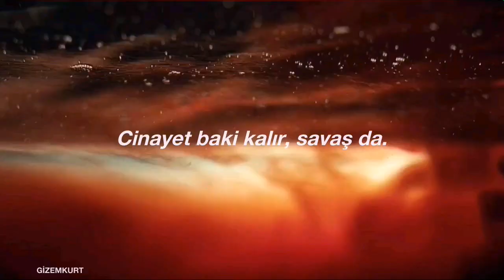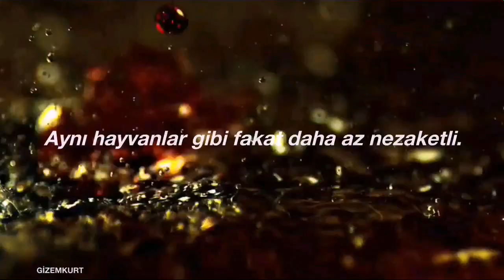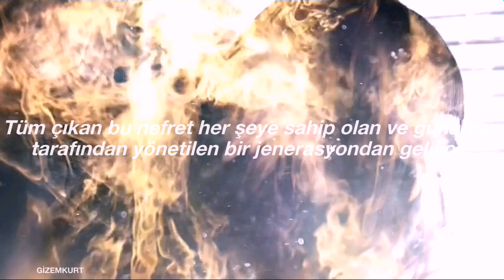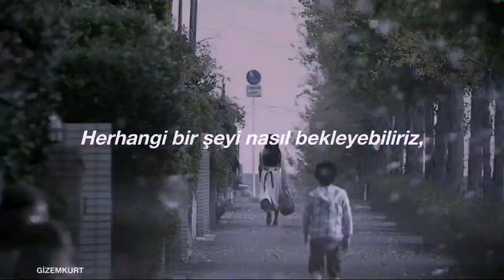Marina And The Diamonds - Savages (Türkçe Çeviri) /Halsey: Gasoline Mashup/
Murder lives forever
And so does war
It’s survival of the fittest
Rich against the poor
At the end of the day
It’s a human trait
Sewn deep down inside of our DNA

One man can build a bomb
Another run a race
To save somebody’s life and have it blow up in his face
I’m not the only one who finds it hard to understand
I’m not afraid of God
I am afraid of man

It is running in our blood
It is running in our veins
It is running in our genes
It is in our DNA
Humans aren’t gonna behave as we think we always should
Yeah, we can be bad as we can be good

Underneath it all we’re just savages
Hidden behind shirts, ties and marriages
How could we expect anything at all?
We’re just animals still learning how to crawl

We live, we die
We steal, we kill, we lie
Just like animals
But with far less grace
We laugh, we cry
Like babies in the night
Forever running wild
In the human race

Another day, another tale of rape
Another ticking bomb to bury deep and detonate

You can see it on the news
You can watch it on TV
You can read it on your phone
You can say it’s troubling
Yeah, we can be bad as we can good

Hidden behind shirts, ties & marriages
Truth is in us all, cradle to the grave
We’re just animals still learning to behave

All the hate coming out from a generation
Who got everything and nothing guided by temptation
Were we born to abuse, shoot a gun and run
Or has something deep inside of us come undone?
Is it a human trait or is it learned behaviour
Are you killing for yourself or killing for your saviour?

Kanımca Marina'nın en anlamlı ve gereken değeri görmemiş şarkısıdır. Umarım beğenirsiniz :)